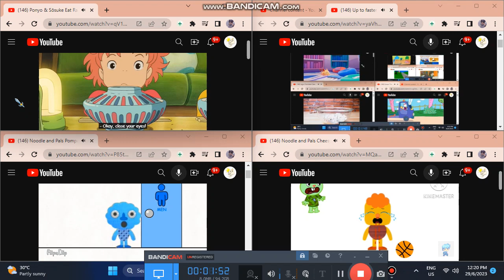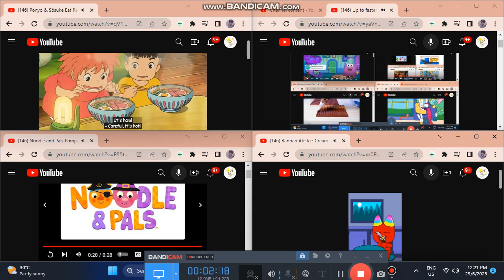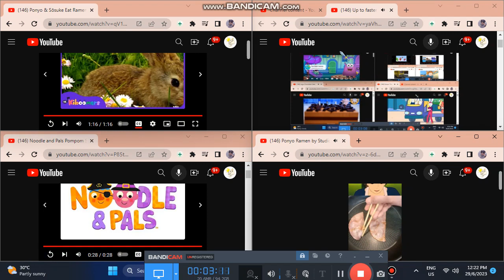up to faster 111 parison